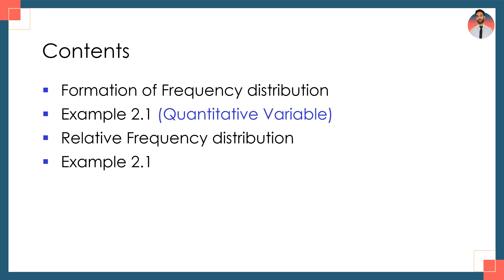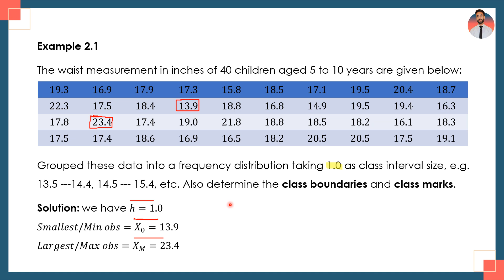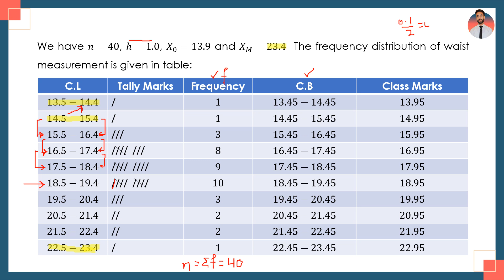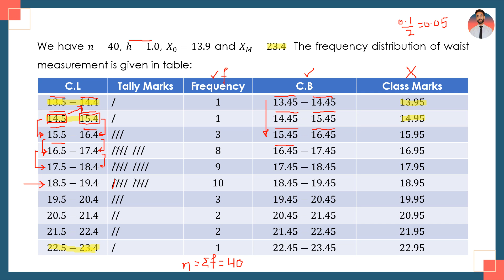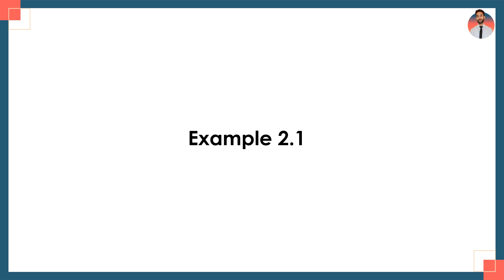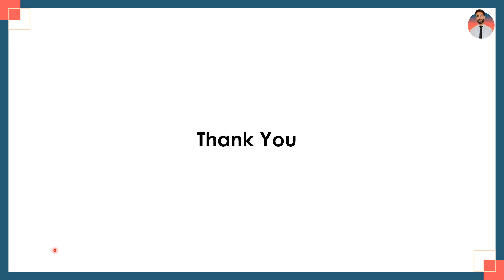Formation of Frequency Distribution | Quantitative variable | Statistics | CH 2 | LEC 7 |Class11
Welcome to our Class 11 Statistics series! In this lesson, Chapter 2, Lecture 7, we delve into the formation of frequency distributions for quantitative variables. Understanding how to create a frequency distribution is essential for organizing and analyzing data effectively.

In this video, you will learn:

What a quantitative variable is and how it differs from qualitative variables.
The step-by-step process of forming a frequency distribution from a given set of data.
Practical examples to illustrate the concept and ensure clarity.
This lesson is designed to build a strong foundation in statistical methods, making it easier for you to tackle more complex topics in the future. Perfect for Class 11 students looking to excel in their statistics course!

Chapters:
0:00 Introduction
1:30 Understanding Quantitative Variables
3:45 Steps to Form a Frequency Distribution
10:20 Example: Creating a Frequency Distribution
16:00 Common Mistakes to Avoid
18:30 Summary and Practice Questions

If you have any questions, leave them in the comments below, and we'll be happy to help!

Statistics
Class 11
Frequency Distribution
Quantitative Variables
Chapter 2
Lecture 7
Education
Learn Statistics
Exam Preparation
Study With Me
Math Tutorial
High School Math
Math Help
Data Organization
Quantitative Data
Statistics Lecture
Math Examples
Student Guide